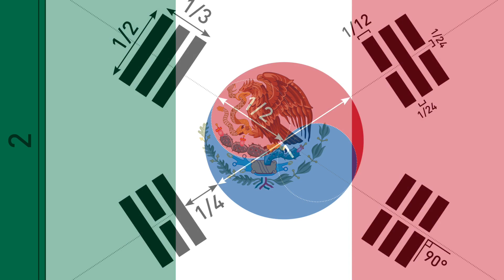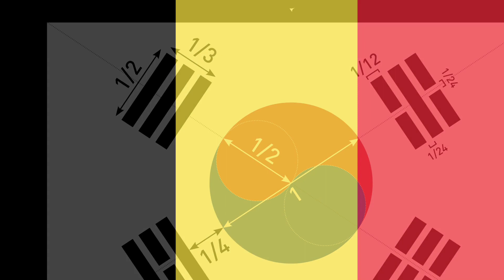complete 32 countres final round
fifa world cup 2018 selected country flag with name also world cup colour songs